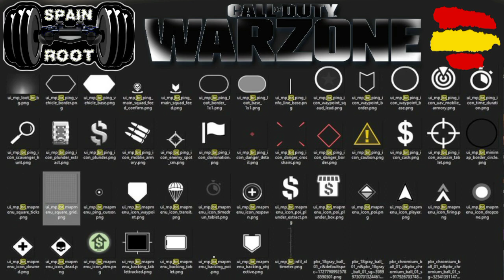Guía de información de visualización WARZONE Todo lo que la pantalla de visualización nos ofrece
Vamos a ver todo lo que la  pantalla de visualización, nos ofrece, proporcionándonos datos rápidos, importantes y tácticos, que debes aprender , y utilizar a medida que avanzas en el juego.
El Mini mapa, situado arriba a la izquierda ,nos da información tanto de nuestra posición , como la de nuestro escuadrón y los recursos ,que disponemos ,dentro del área que ocupa.
Para tener una visión mas amplia sobre todo el mapa , podemos presionar la pantalla táctil, lo que nos proporcionara información ampliada.
También podemos ampliar y reducir el mapa mediante el zoom que controlaremos con la L1 y el R1.
En este vídeo veremos todo la información que la pantalla de visualización nos ofrece.